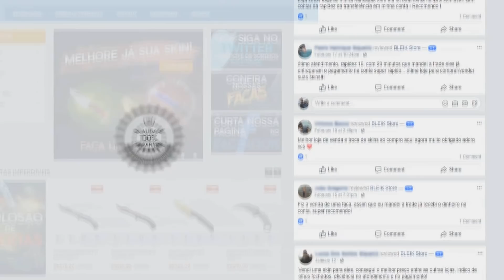CS:GO - WAVEIGL VAI APANHAR ? / QUE JOGADA FOI ESSA GAULES ?? & MAIOR PINADA DA HISTÓRIA!!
✦BLEIK STORE (use o CUPOM 'r41')

✦Players: CoalaJoga, Mr J0c, Gaules, BaleroStyle, Waveigl, Andre1, Lett, Pancc, Brn, Mch, Detr0it, S1mple, Zerk, Kaue, Rpr, Fall x.

✦Musica do final: Sos, DoisP, Sobs, Peu, Pelé MilFlows - Meus Manos #2 (Official Music Video)